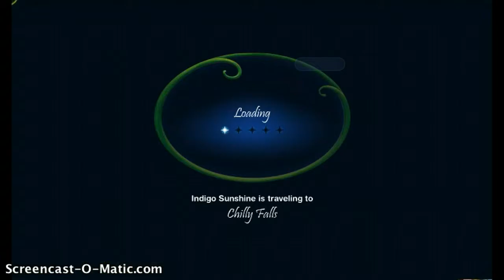Indigo Show: Ice Palace 2012!!!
I Totally forgot it was my birthday today!!! So exciting and got a gift from Rose!!! And I will show you the ice palace 2013!!!